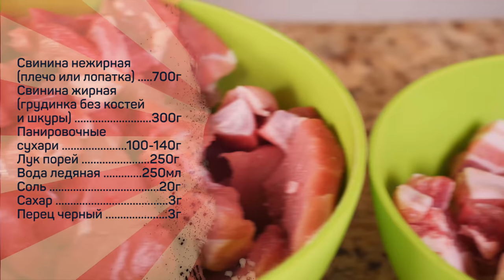ЧЕСТНЫЕ камберлендские колбаски. НИКАКИХ КОМПРОМИССОВ!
Свинина нежирная (плечо или лопатка) 700г
Свинина жирная (грудинка без костей и шкуры) 300г
Панировочные сухари 100-140г
Лук порей 250г
Вода ледяная 250мл
Соль 20г
Сахар 3г

Произведение «ЧЕСТНЫЕ камберлендские колбаски. НИКАКИХ КОМПРОМИССОВ!» созданное автором по имени Дмитрий Fresco, публикуется на условиях лицензии «Attribution-NonCommercial-NoDerivs» («Атрибуция — Некоммерческое использование — Без производных произведений») 3.0 Непортированная.